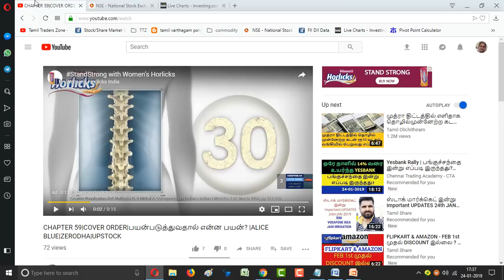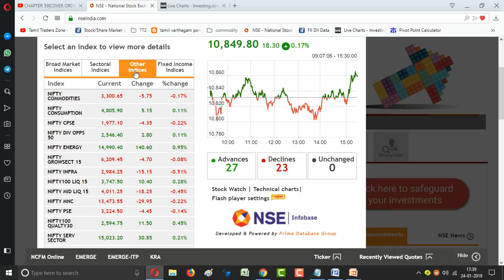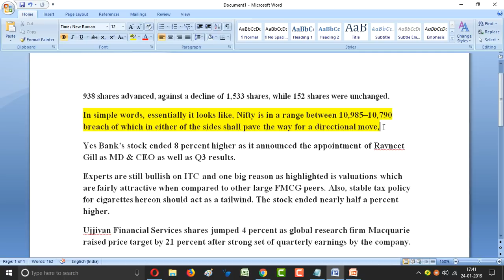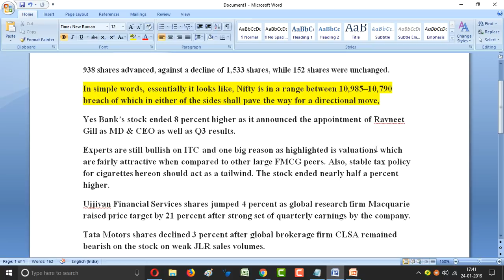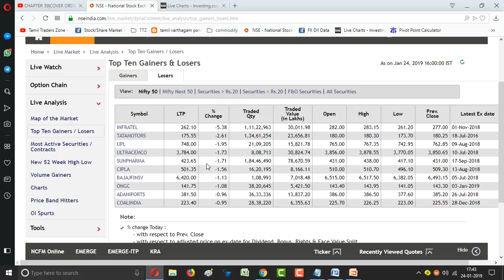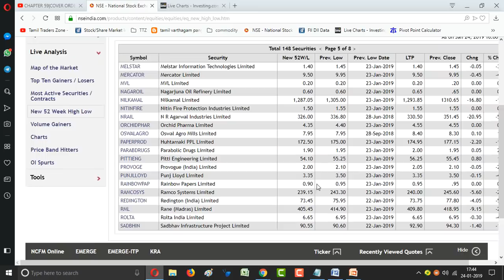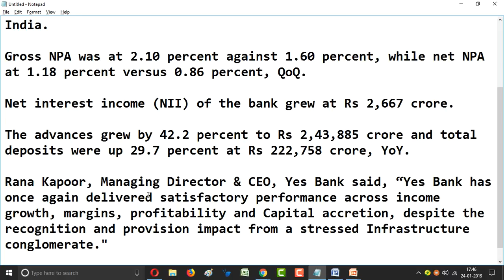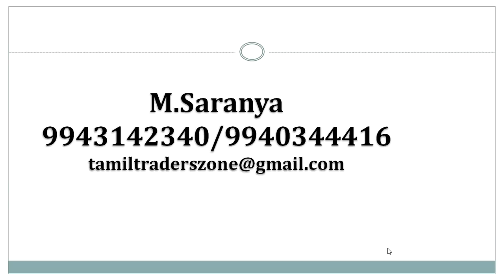24.01.2019|POST MARKET DETAILS|YES BANK Q3 RESULTS|Ujjivan Financial Services|Tata Motors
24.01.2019|POST MARKET DETAILS|YES BANK Q3 RESULTS|Ujjivan Financial Services|Tata Motors

938 shares advanced, against a decline of 1,533 shares, while 152 shares were unchanged.

In simple words, essentially it looks like, Nifty is in a range between 10,985–10,790 breach of which in either of the sides shall pave the way for a directional move,
Yes Bank’s stock ended 8 percent higher as it announced the appointment of Ravneet Gill as MD & CEO as well as Q3 results.
Experts are still bullish on ITC and one big reason as highlighted is valuations which are fairly attractive when compared to other large FMCG peers. Also, stable tax policy for cigarettes hereon should act as a tailwind. The stock ended nearly half a percent higher.
Ujjivan Financial Services shares jumped 4 percent as global research firm Macquarie raised price target by 21 percent after strong set of quarterly earnings by the company.
Tata Motors shares declined 3 percent after global brokerage firm CLSA remained bearish on the stock on weak JLR sales volumes.

Saranya
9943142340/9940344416